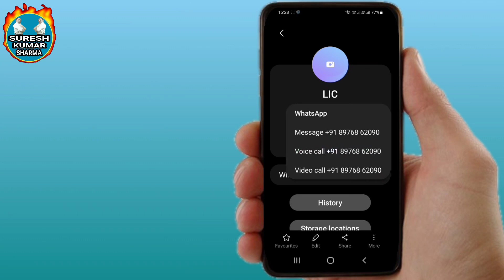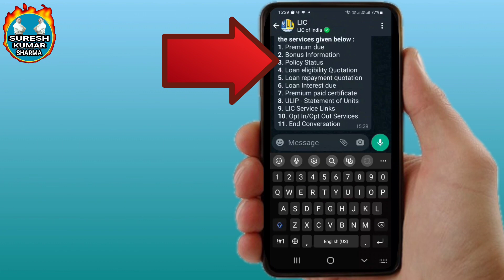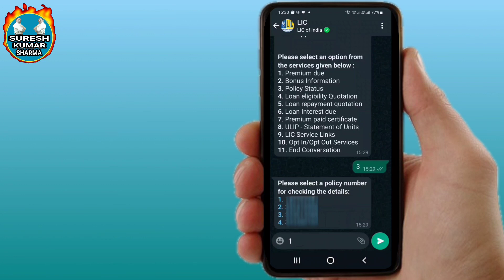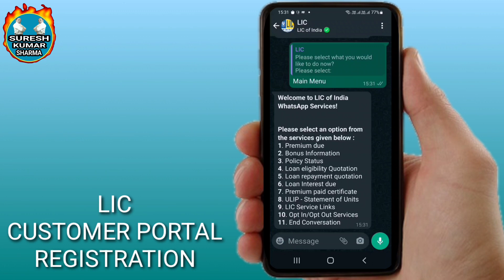LIC WhatsApp Service | lic policy whatsapp par kaise check kare | lic status kaise check kare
Life Insurance Corporation of India has started WhatsApp service for its policy holders.This video explains how to activate LIC WhatsApp service and how to check LIC policy status on WhatsApp.

whatsapp service in lic

LIC WhatsApp services for Policyholders

lic whatsapp service number

भारतीय जीवन बीमा निगम ने अपने पाॅलसीधारकों के लिए वाट्सएप सर्विस शुरू कर दी है । इस वीडिओ में वताया है के एलआईसी वाट्सएप सर्विस चालू कैसे करते हैं और एलआईसी पाॅलसी स्टेटस वाट्सएप पर कैसे चेक करते हैं ।